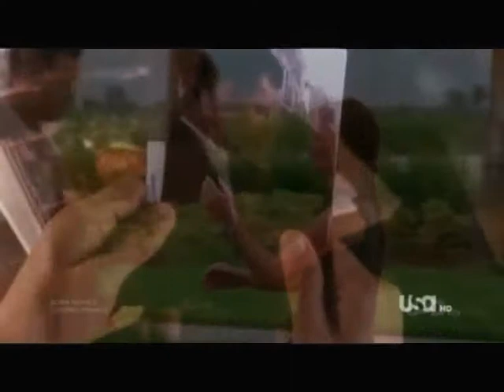Michael/Fiona Nothing like You And I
Couple